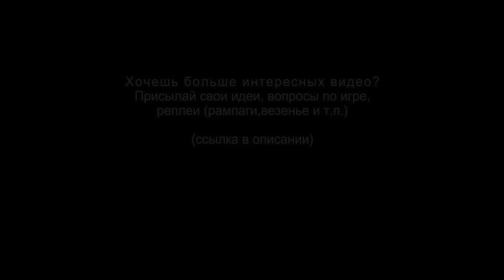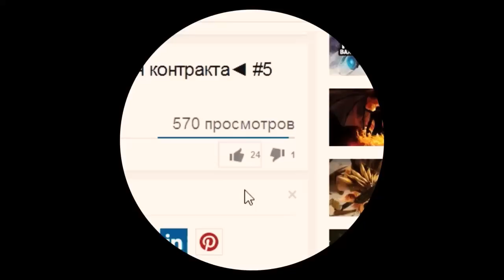Dota 2. Какие характеристики у продавца лавки?